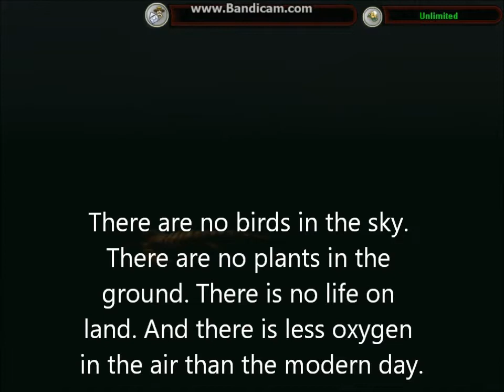ZT2: Prehistoric New York